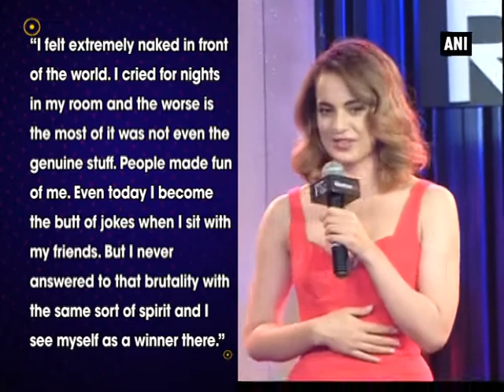Kangana-Hrithik tiff: Queen felt naked when the letters were exposed - ANI News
New Delhi, Dec 17 (ANI): The much controversial tussle between Kangana Ranaut and Hrithik Roshan has not just been this year's but one of the Bollywood's ugliest fights and as 2016 comes to an end, the 'Queen' of Bollywood poured her heart out and shared her "part of the story." Kangana, while attending 'The Reebook "Fit to Fight" Awards' event in the national capital, shared 'this important aspect of her life' and said that she 'felt extremely naked and vulnerable when the letters were exposed.' While sharing her side of the story, the 29-year-old actress shared, "I felt extremely naked in front of the world. I cried for nights in my room and the worse is the most of it was not even the genuine stuff. People made fun of me. Even today I become the butt of jokes when I sit with my friends. But I never answered to that brutality with the same sort of spirit and I see myself as a winner there." Concluding her speech, Kangana said, "One should not make fun of a woman's vulnerability and to embarrass her for her desires. As far as the letters are concerned, I have also gone ahead to tell my part of the story."More power to you Kangana.